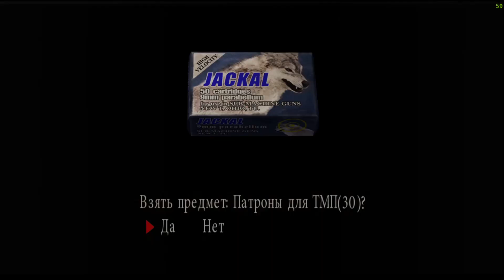ДОШЛИ ДО ЦЕРКВИ! l Resident Evil 4 #3